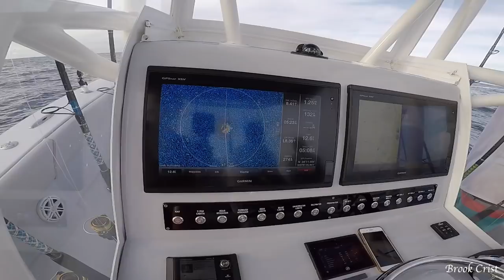INSANE Dolphin and Tuna Fishing in Bahamas!! My FIRST Yellowfin Tuna!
We go to Lucaya in Grand Bahama on a 33 Conch. I catch my first yellowfin tuna, as well as we catch a bunch of blackfin tuna and dolphin (mahi mahi). Perfect weather, great group of people, and awesome fishing; just an Incredible trip!

The boots we are wearing

❊❊On the path to being THE finest fishing apparel the world has ever worn, end of story!!!